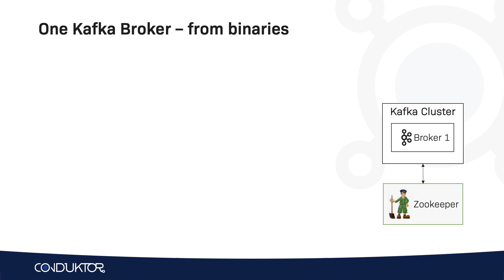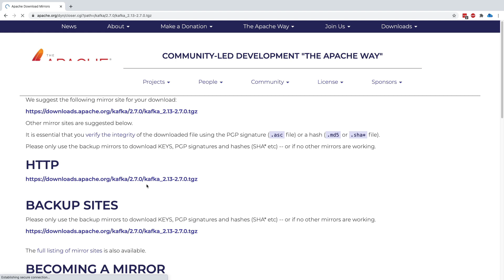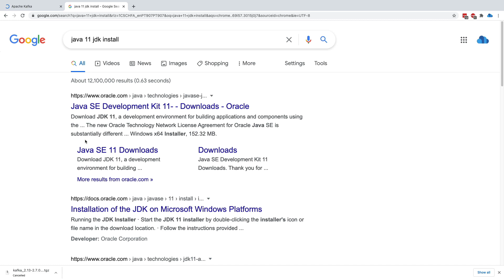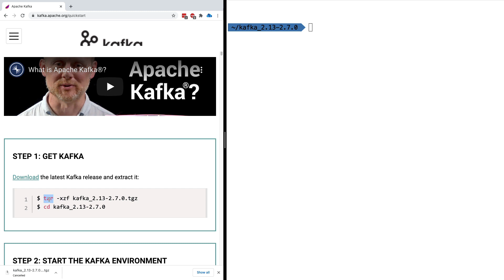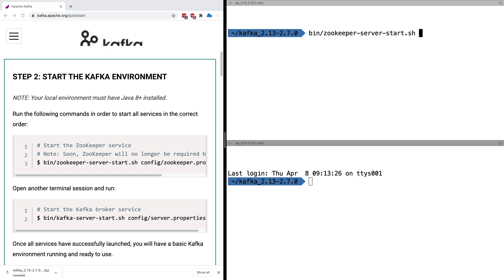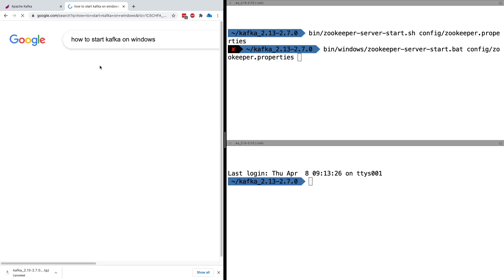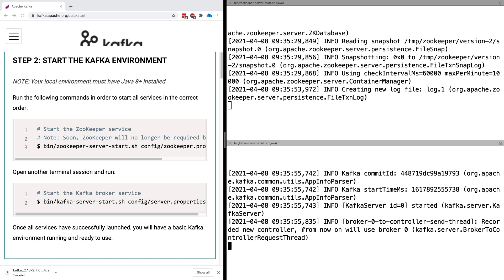How to start Apache Kafka using the downloaded binaries (JVM) ?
and get started with Kafka !

Conduktor is an all-in-one friendly interface to work with the Kafka ecosystem, used by more than 40,000 developers in 5,000 companies worldwide! We're a team of Kafka lovers that decided to create a GUI to perform all your Kafka development & operations from one tool! It is native for Windows, Mac & Linux, works on any Apache Kafka cluster, and has dozens of awesome features to simplify your journey to modern Apache Kafka applications.

Download Conduktor and start developing and managing Apache Kafka with confidence

You can follow Conduktor on social media & share your awesome stories with us